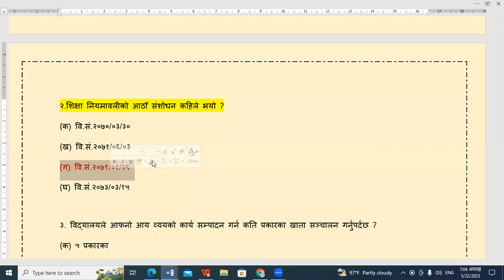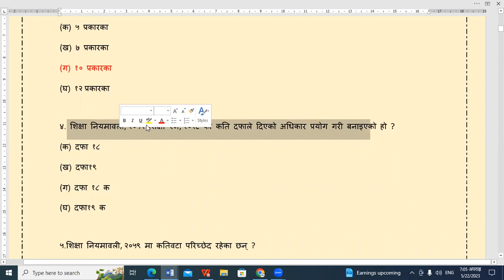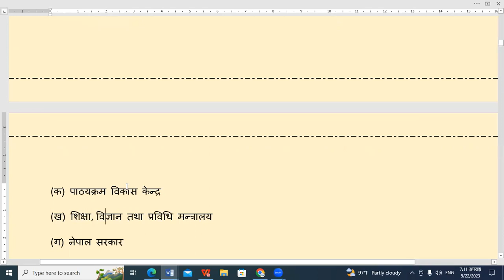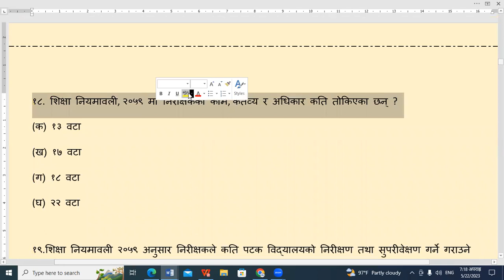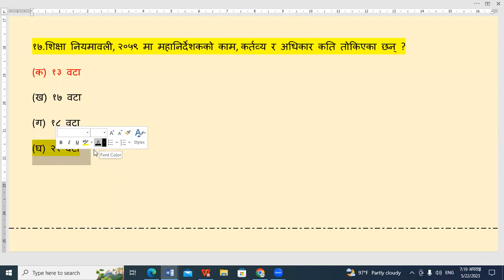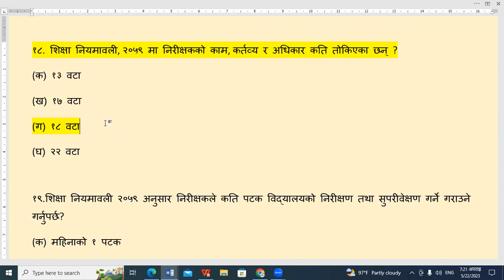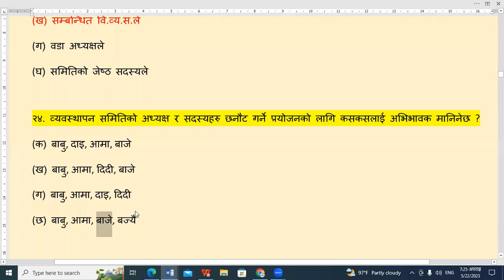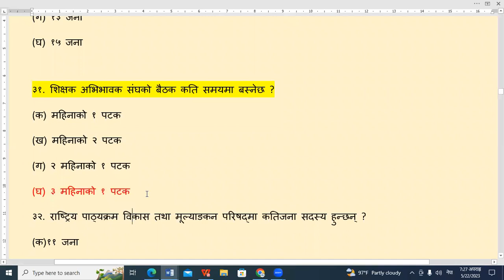शिक्षा नियमावली -२०५९ , शिक्षक लाईसेन्स तयारि, शिक्षक सेवा आयोग र प्रा.स तयारि | Important MCQ